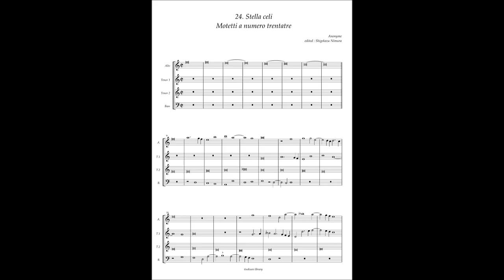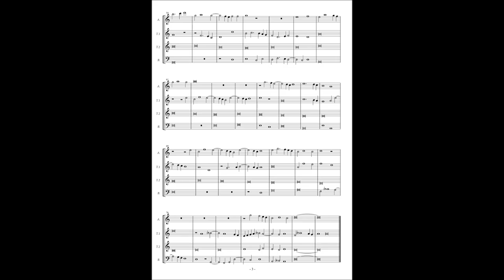Motetti A numero trentatre No.24 Anonymous "Stella celi"